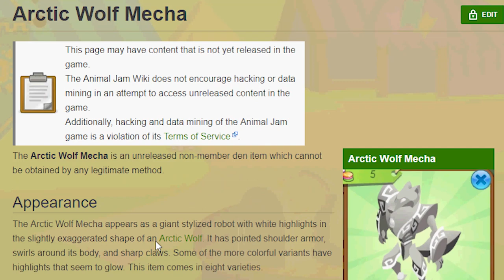Stranger Animal Jam Things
Animal Jam just released some very strange things, lets go check them out!